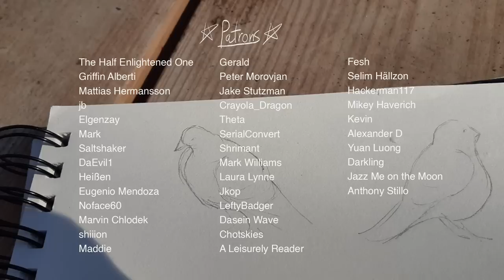I Could Learn to Love Failure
A fictional story, birds are not real.